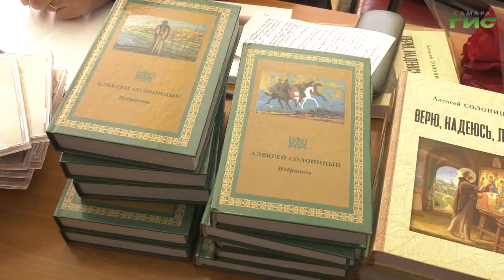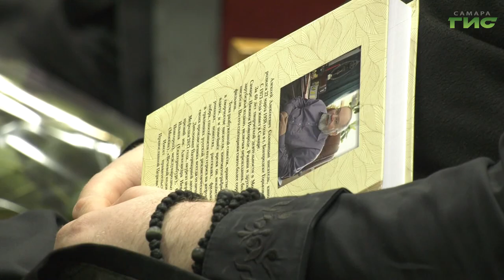В Самарской научной библиотеке прошел творческий вечер писателя Алексея Солоницына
В Самарской научной библиотеке прошёл творческий вечер писателя Алексея Солоницына. Автору 5 романов и множества повестей, сценариев к документальным фильмам, очерков и рассказов исполнилось 85 лет. На творческой встрече он представил читателям фильм о своём творческом пути и новую книгу "Верю, надеюсь, люблю". Подробнее в сюжете нашей съёмочной группы.